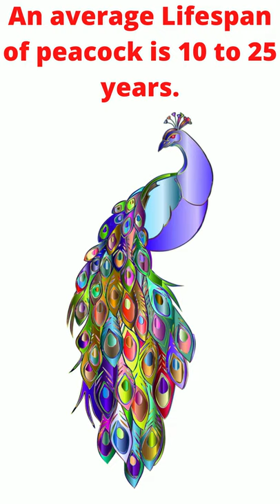AMAZING INFORMATION ABOUT PEACOCK I I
Peacocks are ground-feeders that eat insects plants and small creatures,
The blue peacock lives in India and Sri Lanka,
Peafowl are best known for the male's extravagant display feathers,
Peacocks are large birds and can only fly for short distances of usually less than 1 mile,
To attract a mate, peacocks perform an elaborate dance to show their tail feathers to a peahen,
An average Lifespan of peacock is 10 to 25 years,

My other videos links as below,
Amazing facts about cats. funny cats, sleeping cats, the life of cats, foods of cats, speed of cats.
Amazing info about Animals I Tardigrades I Hoatzins I Bats I Elephants I Meerkat I Honeypot